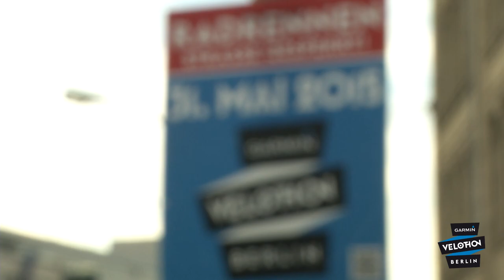Die Gefahrenstellen beim Garmin Velothon Berlin 2015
Safer Cycling Guide Robert Bengsch zeigt euch gemeinsam mit Direct Line, wo ihr besonders aufmerksam fahren müsst.